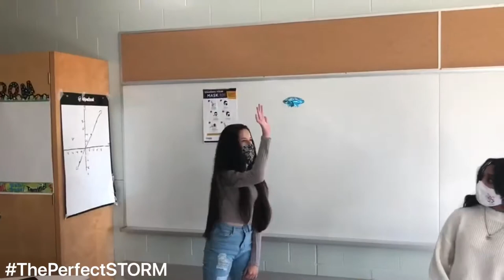Grade 9 Drama Production Students warm up activity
Mr White’s ADD 101 class do a warm up activity called “Keep away from ‘Eupho’.” This innovative game is fun, maintains social distance and helps us build community as we